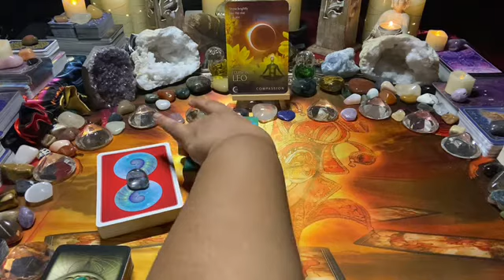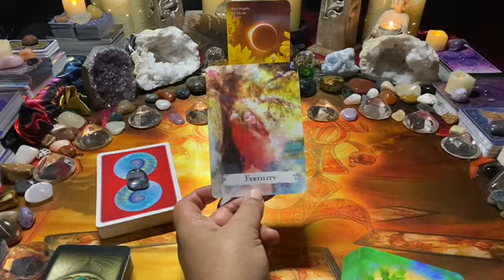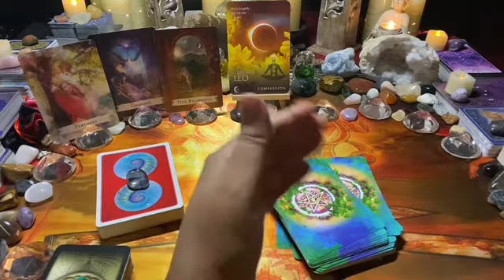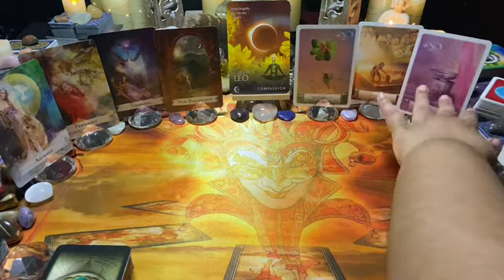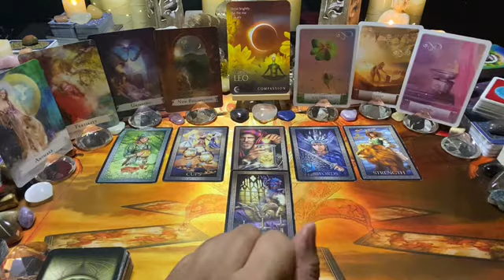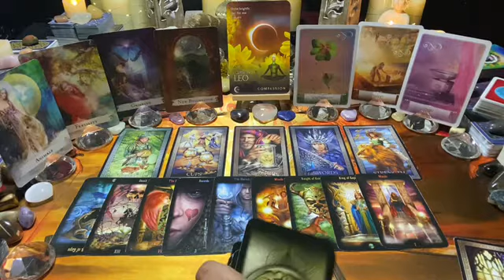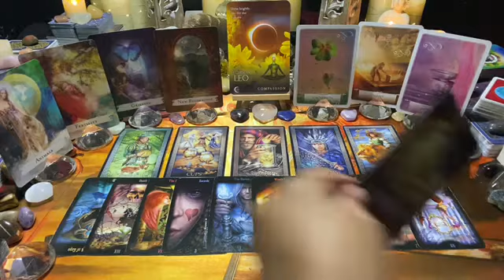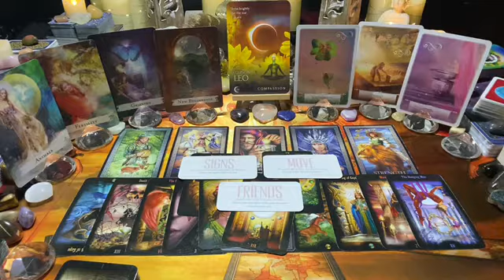LEO [Jan 22] ~ Mon 10–Sun 16: New start is ready 2 be birthed after thinking U lost them/someone...♥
***LEO IF CONNECTING WITH A VIRGO OR HAVE VIRGO IN YOUR BIRTH CHART, RECOMMEND YOU WATCH THE VIRGO READING AS THERE ARE LOTS OF SYNCHRONICITY ***

This is the Leo weekly love tarot message; new start is ready 2 be birthed after thinking u lost them/someone...♥